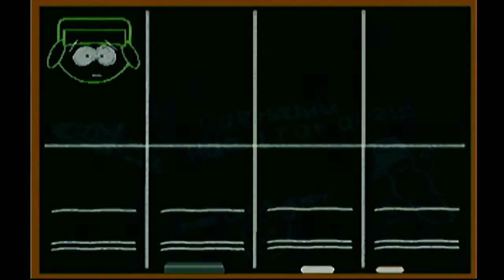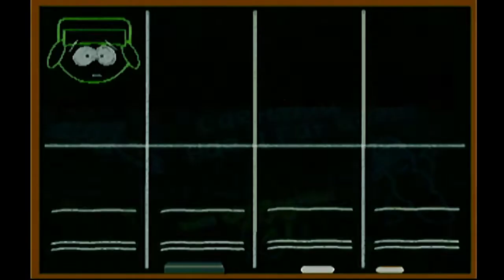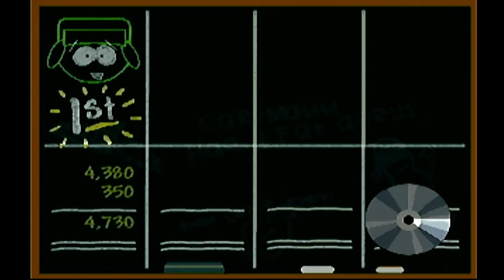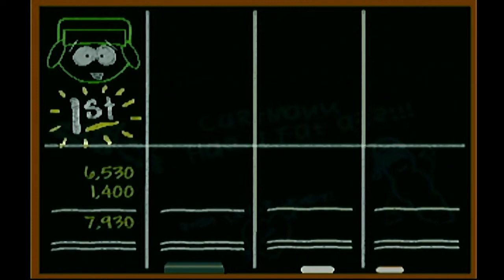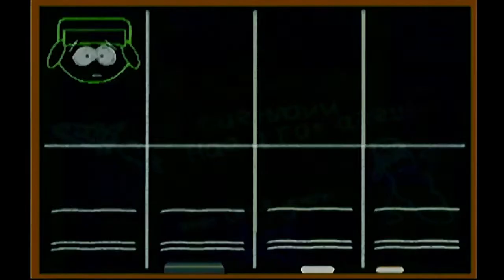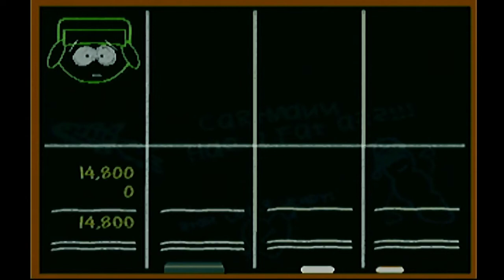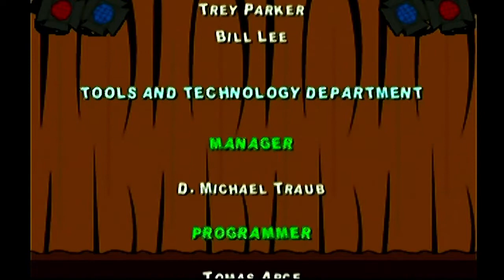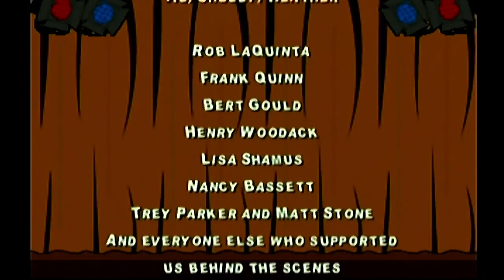South Park: Chef's Luv Shack (Part 7)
0:00 Intro
3:11 Round 1
6:25 Round 2
9:16 Round 3
12:00 Round 4
14:55 Round 5
17:30 Round 6
20:31 Round 7
23:20 Round 8